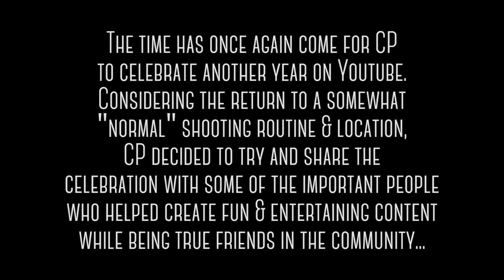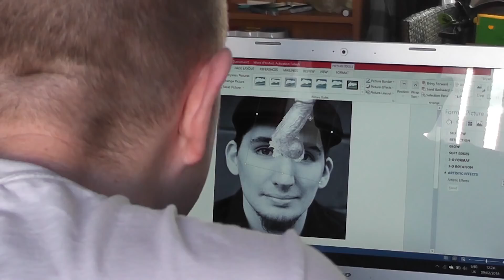WILI 3 Year Anniversary | The Past, Present & Future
This is the "celebration?" of three years on youtube. I have no ego, honest.